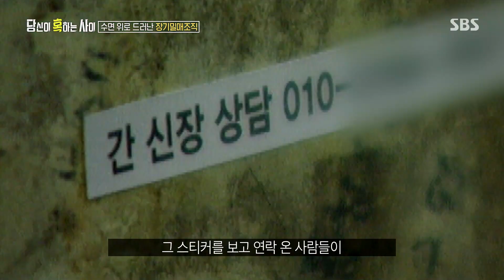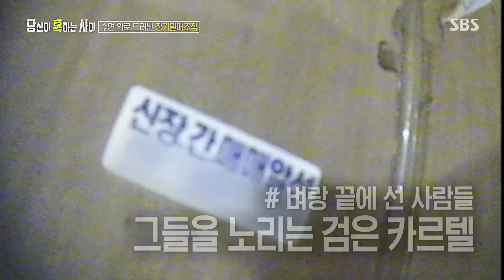수면 위로 드러난 ‘장기 밀매 조직’ㅣ당신이 혹하는 사이(table)ㅣSBS Story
장기매매 조직과 비싼 값에 불법적으로 장기를 교체하는 이식자들에 대해 이야기를 한다.

SBS 수요일 교양 ‘당신이 혹하는 사이’